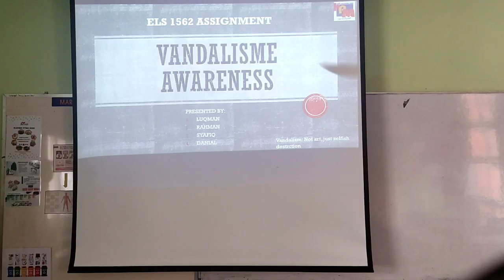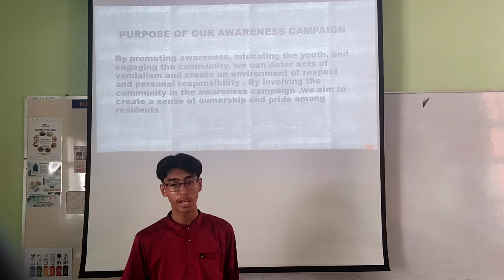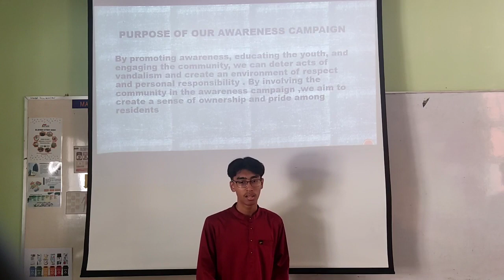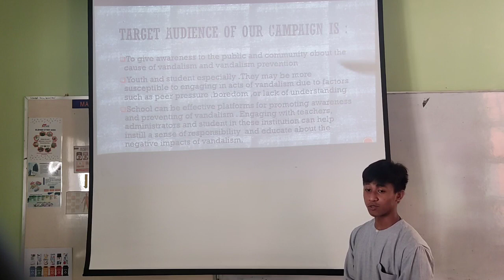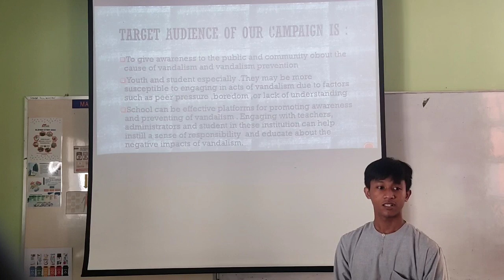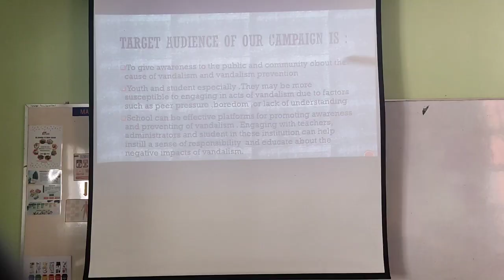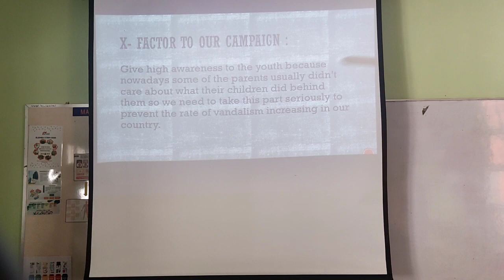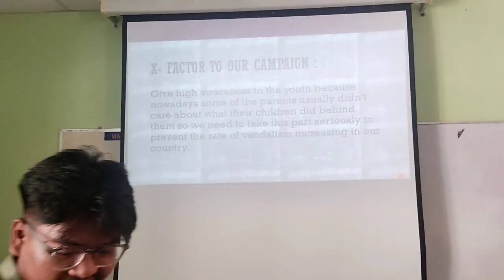SPEAKING PROJECT OUTLINE (ENGLISH LANGUAGE SKILLS ENG 1562)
Group 4 : Vandalisme Awareness
Dlm 1c
1.Luqman
2.Syafiq
3.Rahman
4.Danial